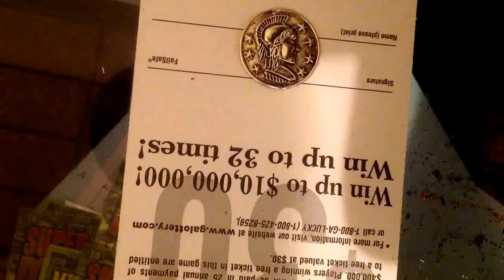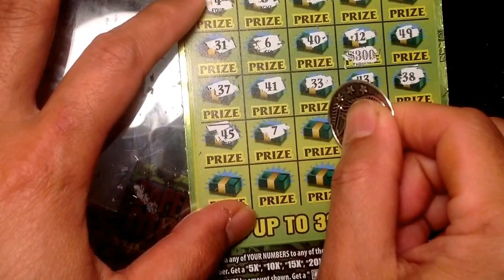Another booklet super max the money...pt 7